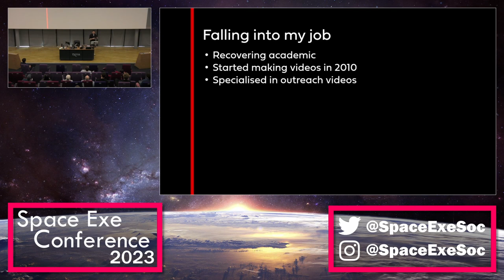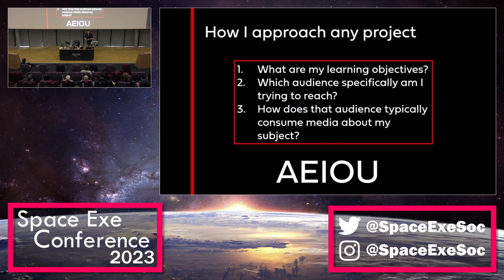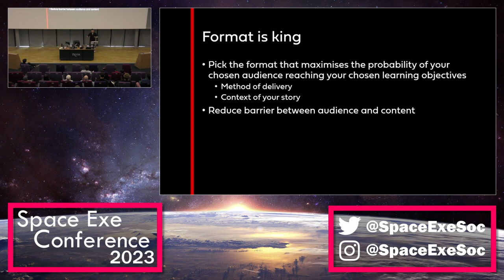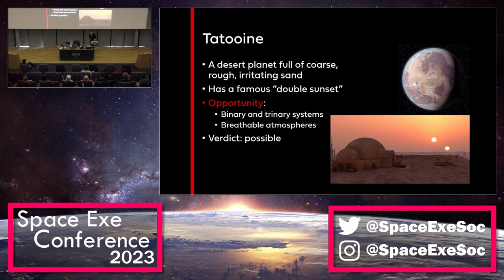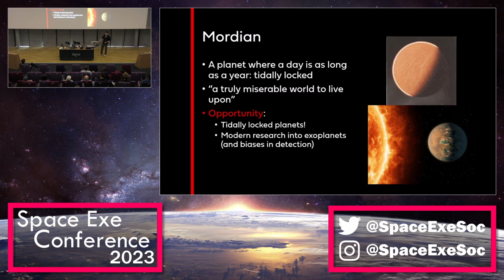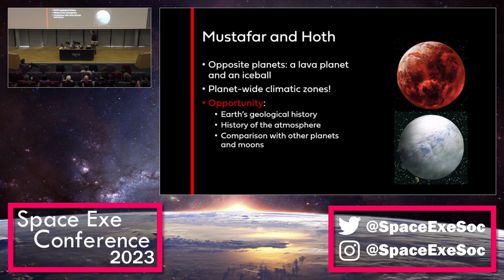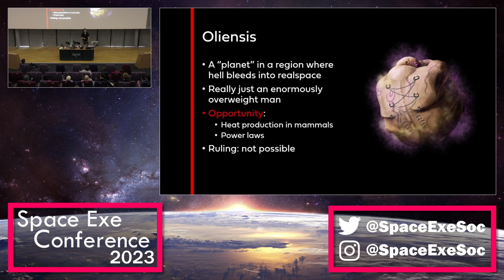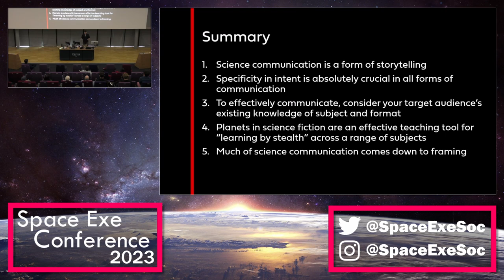Fictional Planets and Science Communication with Simon Clark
Dr. @SimonClark speaks at our 2023 conference about the importance of science communication and what planets from your favourite sci-fi films could exist.

Timestamps
The need for effective science communication - 00:00
What is science communication - 3:28
Tatooine - 11:45
Ria - 13:30
Titan II - 14:55
Mordian - 16:15
Ornara - 17:30
Mustafar and Hoth - 19:27
Caldos - 20:53
Olienis - 22:31
A plea to sci fi writers - 24:02